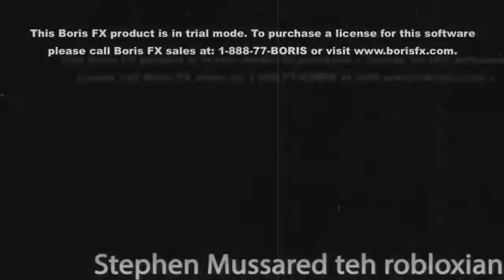(YTP TENNIS) BORISSFIRE XF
Cheezit